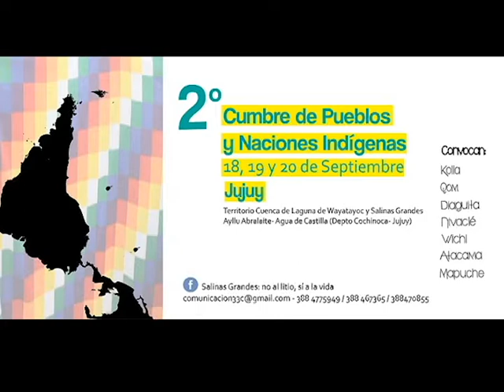Llamamiento Ayllu Abralaite- Pueblo Kolla y Atacama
Lucha contra la minería de litio. Orlando Flores y Silvia Benicio del pueblo kolla, junto a Lucas de la comunidad qom Potae Napocná Navogoh, invitan a la II Cumbre de Pueblos y Naciones Indígenas de Argentina que tendrá lugar en el territorio Cuenca de Laguna de Wayatayoc y Salinas Grandes, Agua de Castilla (Departamento Cochinoca) Jujuy. 18, 19 y 20 de septiembre de 2015.